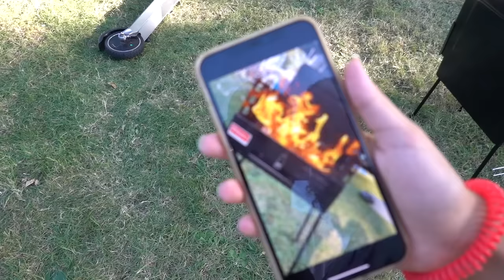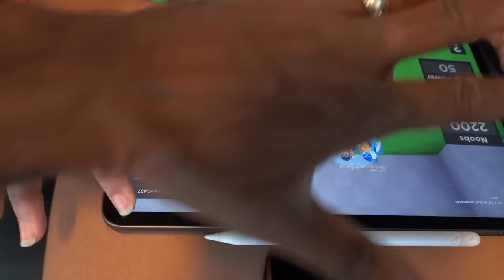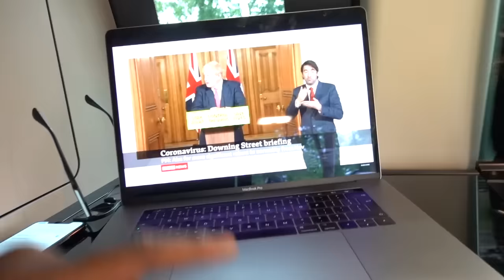24 HOURS FAMILY VAN LIFE!!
We spent 24 hours living in a camper van.